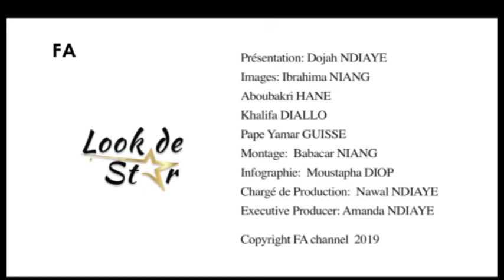LOOK DE STAR 01 MAREMA